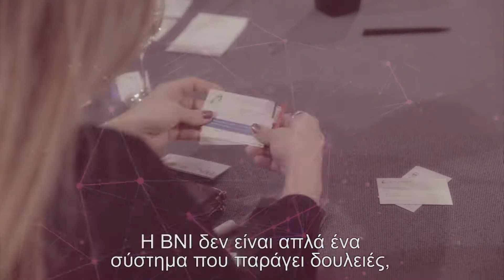Τι σημαίνει η ΒΝΙ για εμένα!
BNI is a successfully proven system of business collaboration, that can lead to business growth.